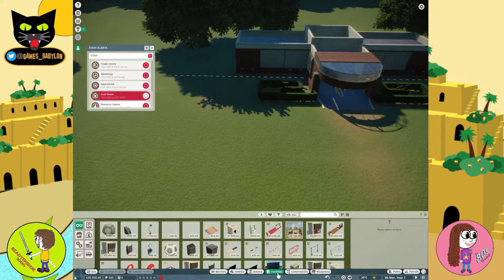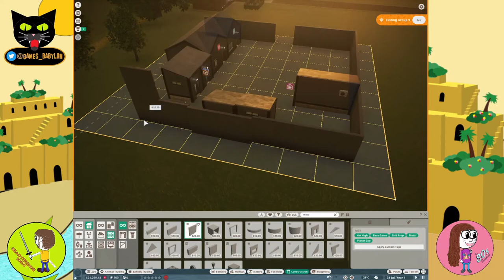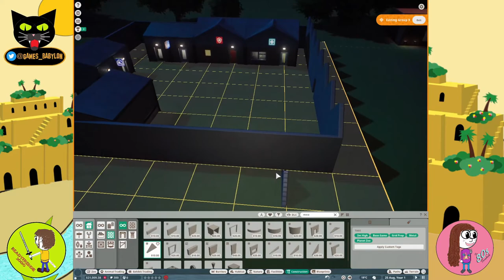GamesOfBabylon Play - Planet Zoo (Episode 1)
Time to make our own special camp...